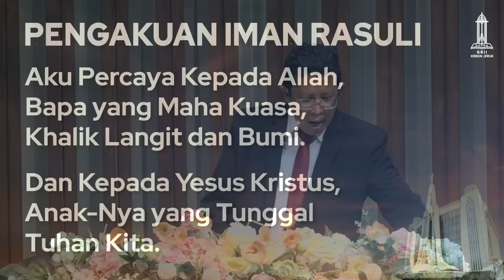Pdt. Antonius Un - Sukacita Terbesar: Anak-Anak Hidup dalam Kebenaran (3 Yoh) - KU 2 7/7/2024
Seri Eksposisi Kitab-Kitab Terpendek
Sukacita Terbesar: Anak-Anak Hidup dalam Kebenaran
(Eksposisi 3 Yohanes)
Pdt. Antonius Steven Un, Ph.D.

Pk. 10.00 WIB (Kebaktian Umum II)